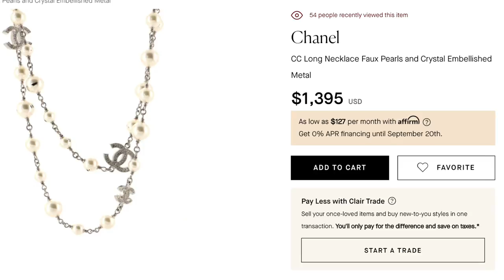5 LUXURY ITEMS I WOULD NOT BUY- TAG VIDEO : Louis Vuitton x-client advisor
5 LUXURY ITEMS I WOULD NOT BUY- TAG VIDEO : Louis Vuitton x-client advisor

Chapters:
00:00 Intro
01:30 You might as well wear Crocs
02:00 The meanest customer at Louis Vuitton
03:58 Where Exotics are really from
06:20 The case against luggage
09:17 Just Do It, just not here...

This tag has been floating around the Luxury community and it is about the luxury items, any items, not necessarily handbags or Louis Vuitton, that I would not consider purchasing, unless I had endless amounts of MOOLAH!  Two of these items I mention are a repeat from a previous video.  I hope you enjoy.

MLFONG

Eyebrow Pencil: